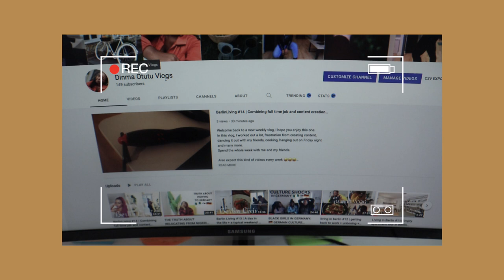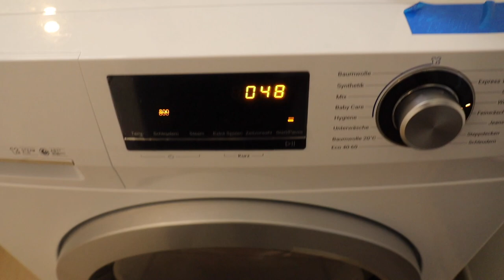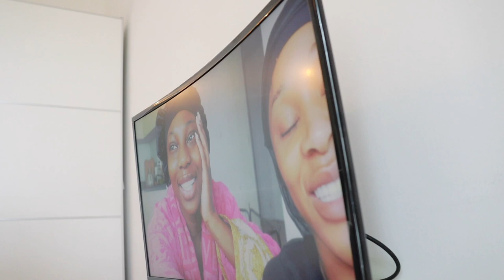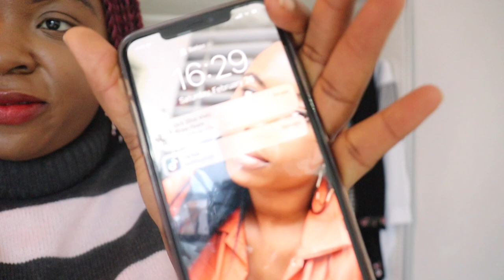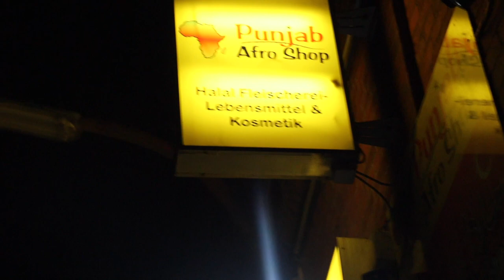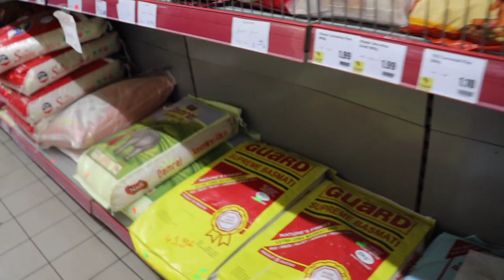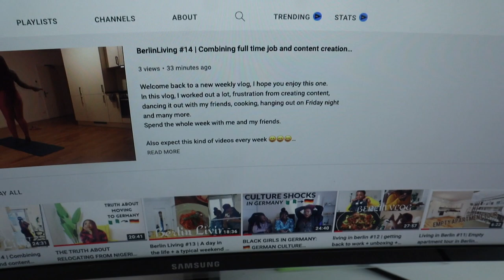BerlinLiving #16 | We went to African market in Berlin + clean the white house w/m + hot bath & more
Welcome back to a new weekend vlog, I hope you enjoy this one.
Spend the whole weekend with me and my friends. In this vlog, I had a lot of activities from completing my workout challenge to cleaning the house + visiting the African market in Berlin, cooking my native soup and stew, having a hot bath.

  Nigeria.
-Where are you based ?
  Berlin Germany
I’m 26 years old, my birthday is on April 10.
For my main videos and vlog I use the Canon M50